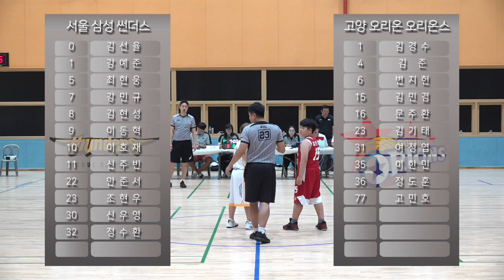2019 KBL유소년클럽 농구대회C코트서울 삼성 초저A vs 고양 오리온 초저A 하이라이트 19 8 17